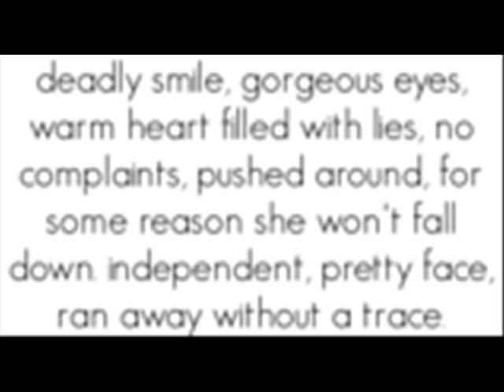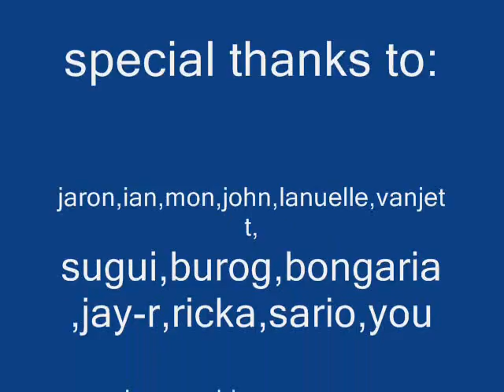DiwatA- PiNoy RaP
performed by philipinne rappers!
special participation of:
andre and carol
naruto and friends
pon and zi